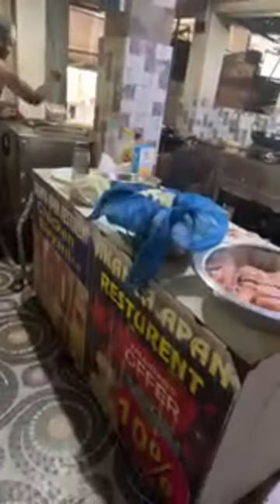Highlight 12:02 – 17:00 from Akanta Apan Restaurant